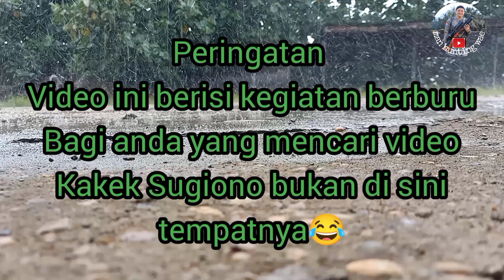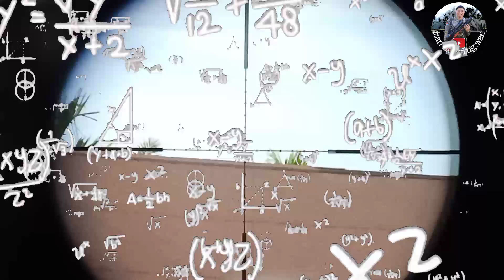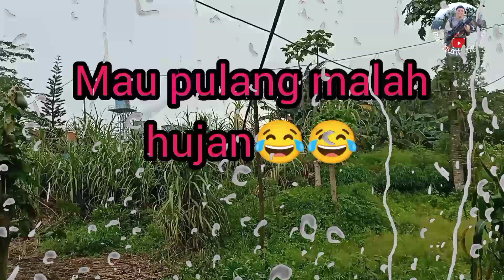BERBURU TEKUKUR DI SPOT BARU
Assalammualaikum kawan kawan smua kali ini saya berburu tekukur di spot baru yang tidak di sangka
targetnya sangat melimpah.